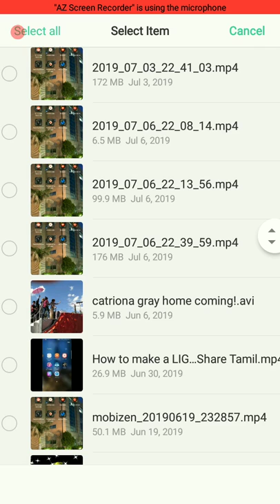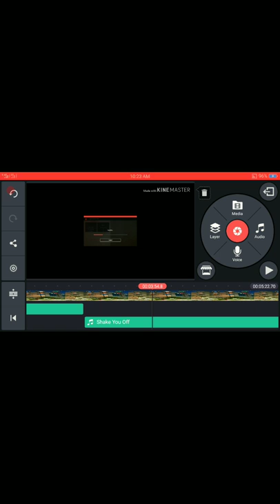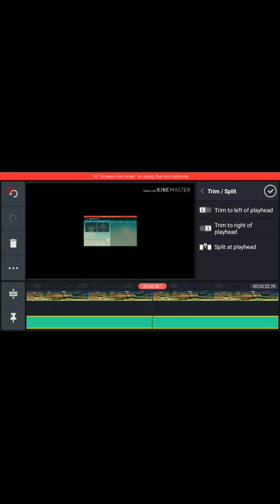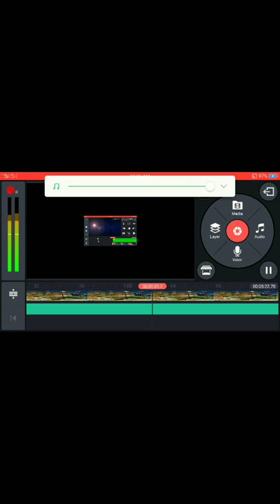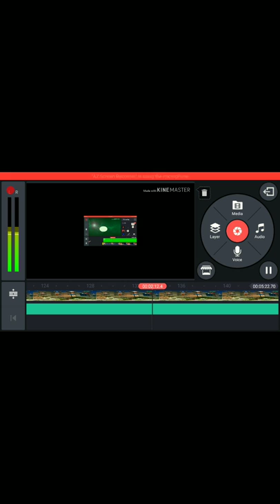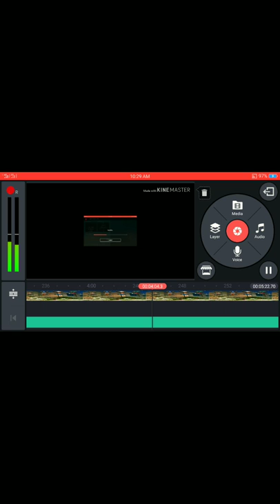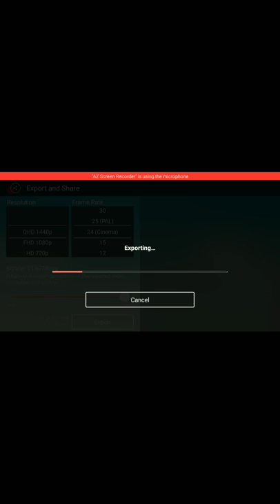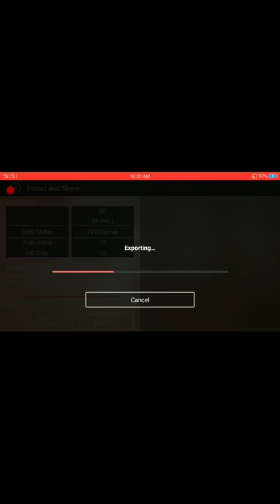How to change your picture or video footage background/Kinemaster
In this video shows how we can change accordingly the background of any works with Kinemaster..
This video tutorial music background is taken from( NCS).
.This video tutorial has used two NCS music background.

Hey guys, i'm Jay, from the Philippines, owner and author of jayclick zenneth youtube channel, thank you so much for watching this video,please continue to subscribe, like and share videos from this channel!

.Gadget used, Oppo A71 android Phone.